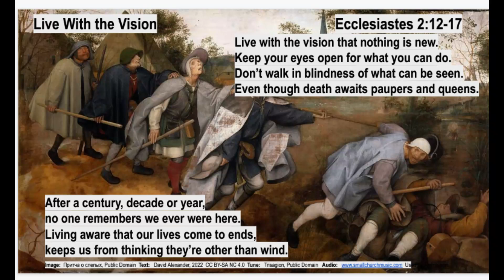Ecclesiastes 2:12-17 Live with the Vision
When the blind lead the blind, they all fall into a ditch.